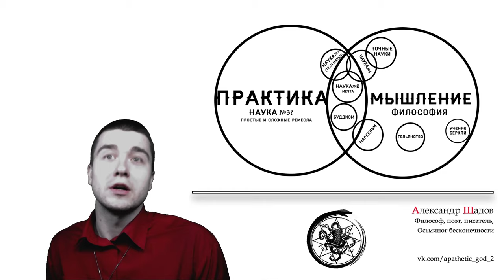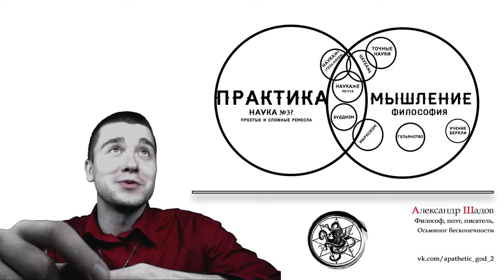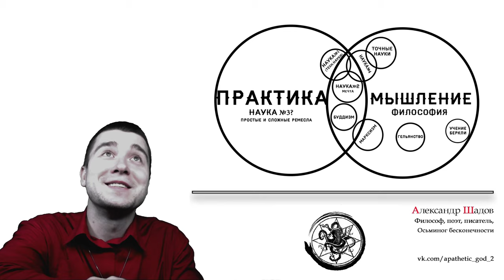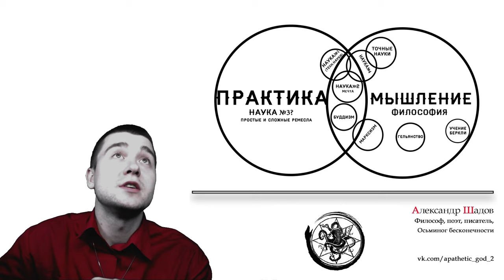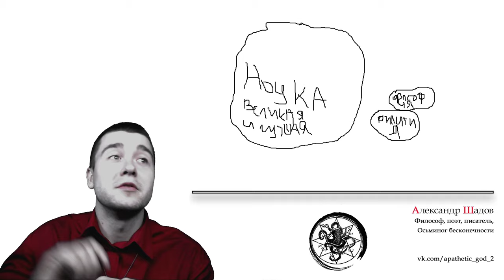Мышление и практика на примере науки